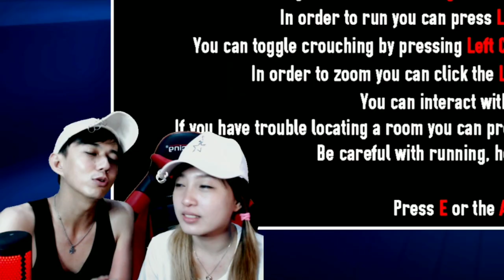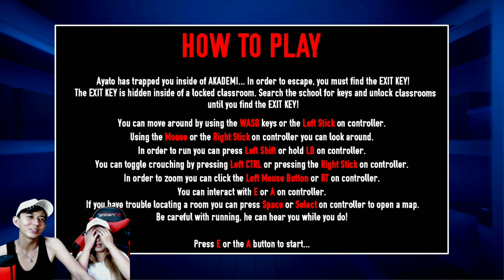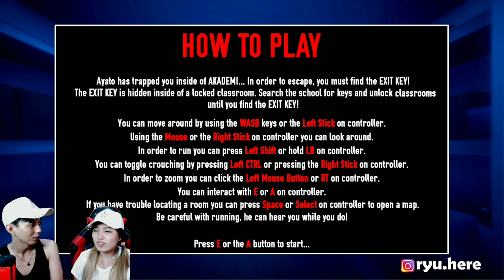SENPAI NYA BABAK BELUR KENA JUMPSCARE TERUS - Yandere No Sotuka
Nah kali ini saya bermain game dari terbanyak requestan yaitu game horror yandere no sutoka
tapi yang mainnya bukan saya ya tapi kak @keithafelony5949 akakakakka gimana keseruannya apakah kak keitha bisa berhasil lolos atau tidak??? ntn aja ya.. sampai akhir.. oh ya kalau kalian pengen saya mainin game ini lagi Mode HARD tolong bantu like video ini sampai 500 like ya nanti bakalan saya mainin game ini mode HARD yang pastinya makin mengila akakakaka